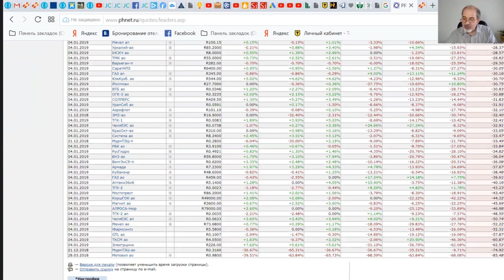Акции лидеры роста 2018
На акциях в 2018 году можно было получить до 240% годовых! То есть увеличить в 2,4 раза!